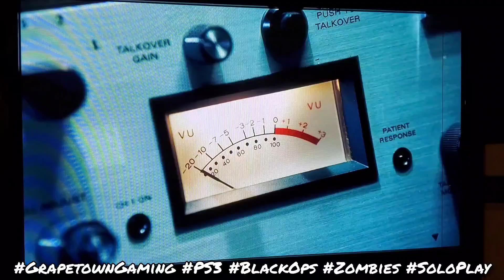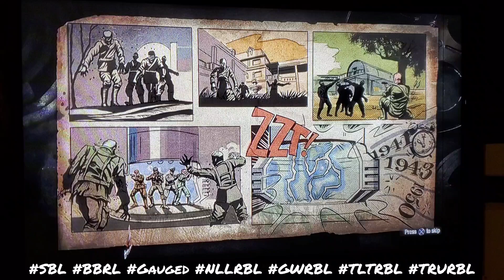GrapetownGaming PS3 BlackOps Zombies SoloPlay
Intro info

credits also to @NuDoubleN

Outro info

Dragonageinquistion

Marcutio - secondchance (Prod. By BoneProducedIt)

Marcutio - ThaNextEpisode (Prod. By BoneProducedIt)

Listen to Marcutio - ThaNextEpisode (Prod. By BoneProducedIt) by Mark Coster Aka Marcutio on SoundCloud

Listen to Marcutio - FiredUp (Prod. by BoneProducedIt) by Mark Coster Aka Marcutio on SoundCloud

Listen to Marcutio - HaveFaith (prod. by BoneProducedIt X @prodbyjaym3s) by Mark Coster Aka Marcutio on SoundCloud

Listen to Marcutio - TimeToRap (prod. by BoneProducedIt) by Mark Coster Aka Marcutio on SoundCloud

Listen to marcutio - businessasusual (prod. By boneproducedit) by Mark Coster Aka Marcutio on SoundCloud